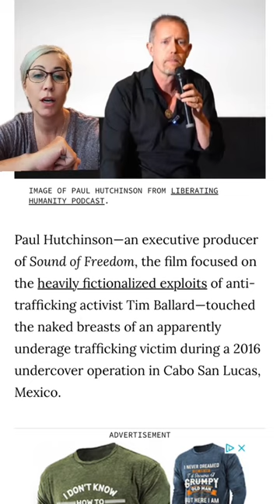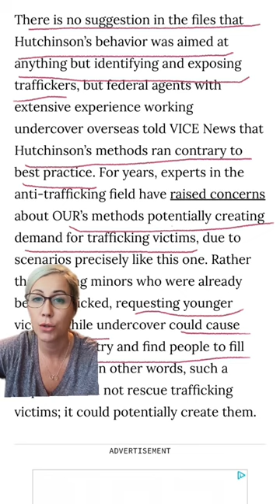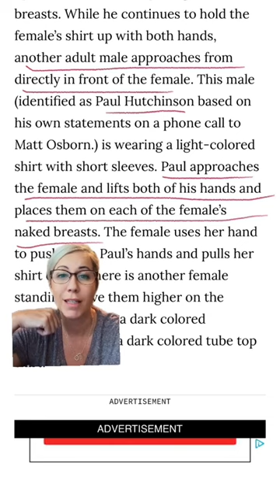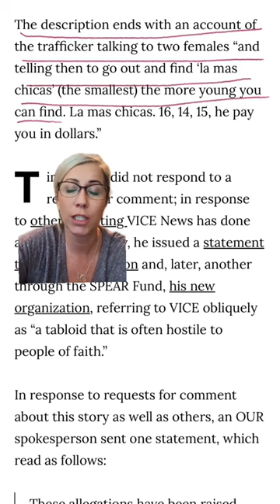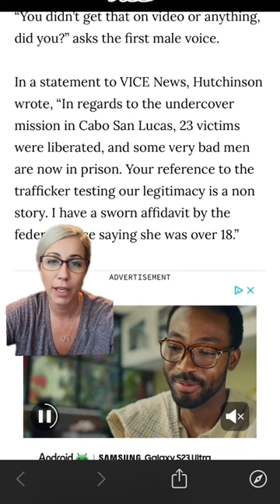sound of freedom s*xual assault allegation